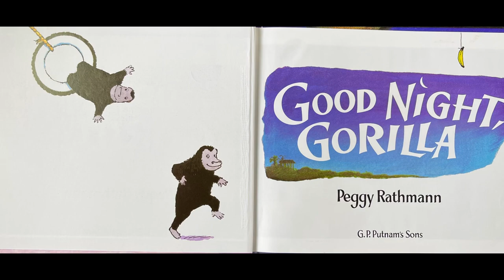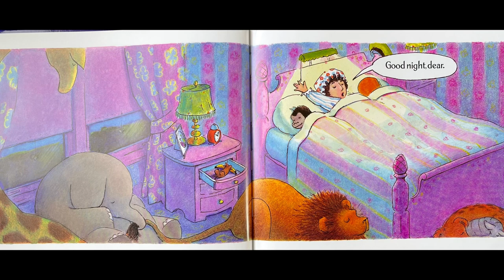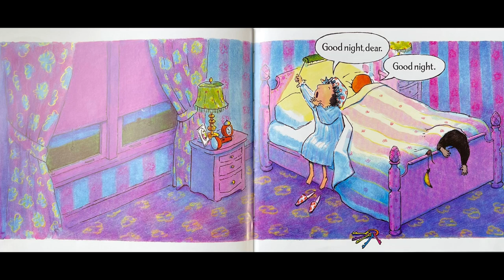Good night Gorilla by Peggy Rathmann | Read Aloud | Short story